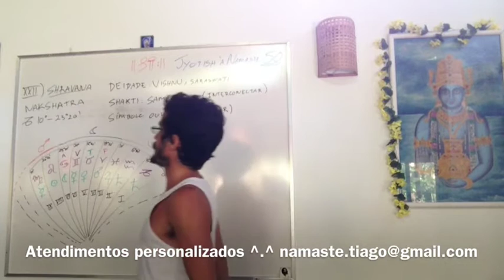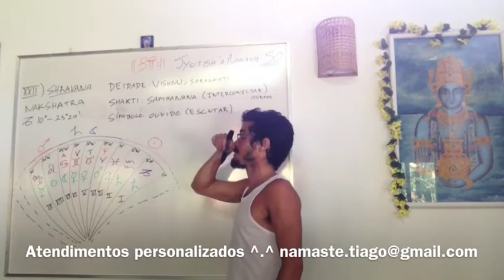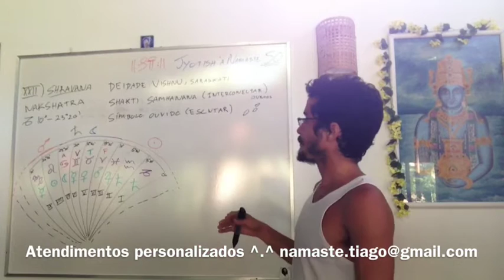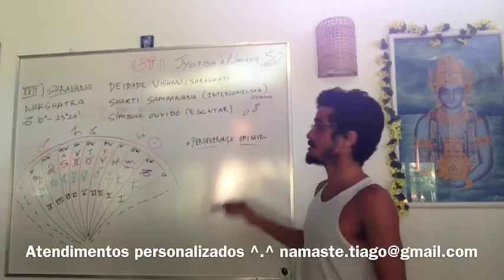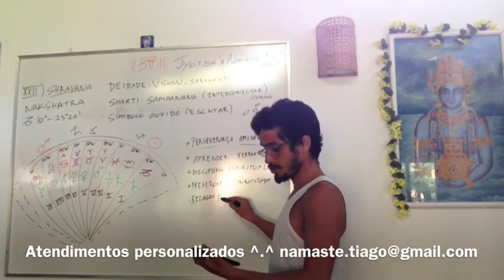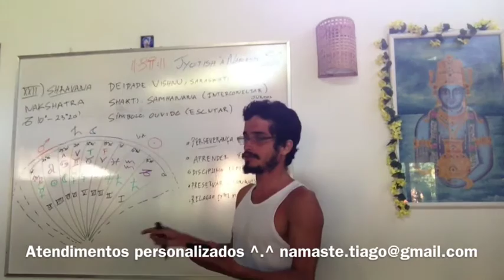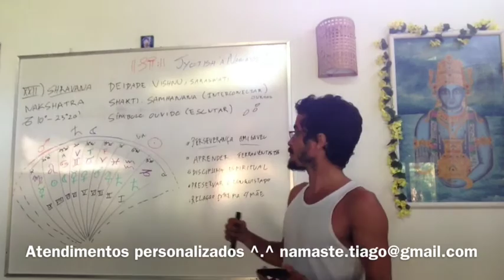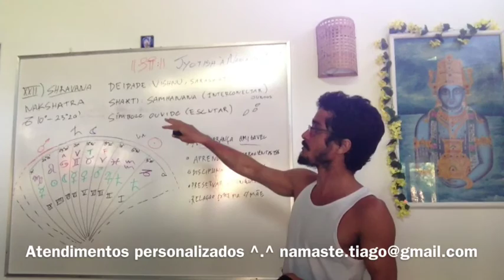Jyotish à Namaste 50: Shravana Nakshatra XXII, Navamshas 85 - 88 (Signo de Capricórnio/Crocodilo)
Shravana  (Chandra) - artha : divino atuando no sentido de juntar os componentes em prol da espiritualidade

Dhanu 26º40’ - 30º & Makara 10º - 23º20'

Mitológico: Vishnu, o provedor; Saraswati, a sabedoria

Shakti: "samhanana shakti”, a capacidade de interconectar, de fazer funcionar junto

Símbolo: ouvido, escutar ou três passos

Pessoas com grande capacidade de perseverar no intuito de uma vida suave, compassiva, amigável
Extremamente  capazes em aprender o que precisam para atingir seus objetivos
Habilidade de organizar atividades para o dia-a-dia e para a prática espiritual
Potencial para preservar o que foi alcançado, conquistado, aprendido
Tendem a ter relações extremas com a mãe: super-proteção Vs abandono
Sentimento de serviço e dever como base das ações

O primeiro Pada cai sobre o Navamsa de Aries, que é governado por Marte. Há um atributo marciano inerente que é expresso na forma de lógica, ambição e iniciativa. A disciplina em buscar, em guerrear por seus objetivos se expressa através do serviço de escutar, entender o que as pessoas precisam… Realizam  suas atividades através do sentimento do dever. (Militares Médicos, Organizadores de Atividades de Socorro ante Calamidades, Servidores de Resgate)

O segundo Pada cai sobre o Navamsa de Touro, que é governado por Vênus. Os nativos são diplomáticos, corteses e discretos. O pada corresponde ao Pushkara Navamsa que sempre fornece os melhores resultados. Seu principal forte reside em áreas organizacionais da música e indústrias de entretenimento. (Artistas Exemplares em Dedicação, Apresentadores de Talk Sows “Marilia Gabriela”, Trabalhadores de Hotéis e Restaurantes)

O terceiro Pada cai sobre o Navamsa de Gemeos, que é governado por Mercúrio. Ele reflete o melhor de Shravana, que é astuto, flexível e bem versado na fala. Ele também tem o desejo de aprender. O pada está preocupado com as pessoas que trabalham nos meios de comunicação e campos de comunicações. (Ministério de Comunicações Sociais, Apresentadores de Notícias ou de Auditório “ Glória Maria”, Contadores de estórias, Agentes de Viagem)

O quarto pada cai sobre o Navamsa Cancer, que é governado pela Lua. É simpático, compreensivo e receptivo. Orientado para o povo por na natureza, se refere a pessoas que ocupam cargos públicos com a intenção de ajudar a promover serviços públicos humanizados e psicologizados. (Assistentes Sociais em áreas carentes, Enfermeiros em áreas de conflito, Gestores Humanos materiais-emocionais)